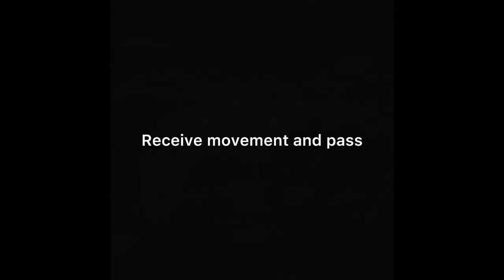Shu Kato Play Video ‘23 (Southern Nazarene University)